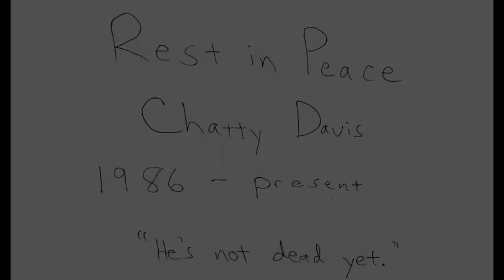The NEW Adventures of Hank + Chuck | ep. 4.0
Hank of Hank's Paint receives an unusual message from his best friend (and mortal enemy) Chuck of Chuck's Trucks, who may or may not be blantantly saucing Hank's naïve yet well-intentioned wife, Lucille.

It's a regular old Worms, Nebraska triangular love relationship on the prairie.

art + music + words + sndfx + voices by Tom McCauley & Matt Case
tommccauley.net